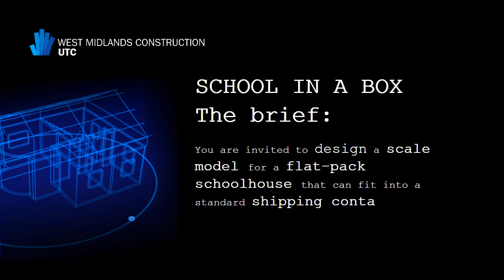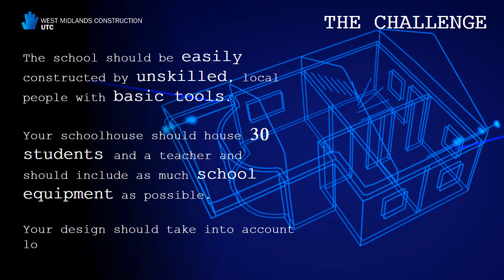School in a Box